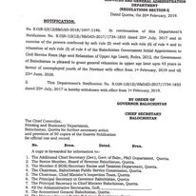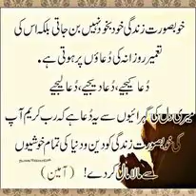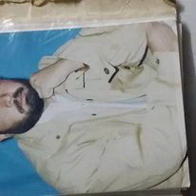Nasir Khan From Ziarat Political Leader Social Media Life Story